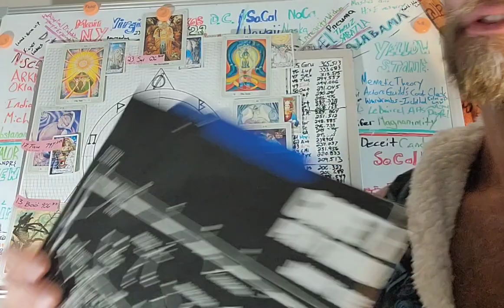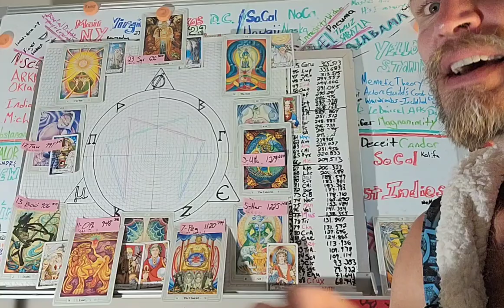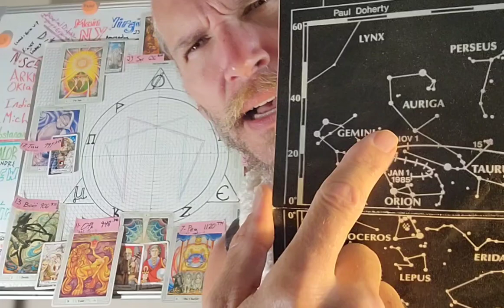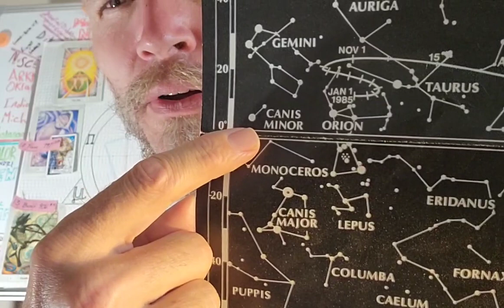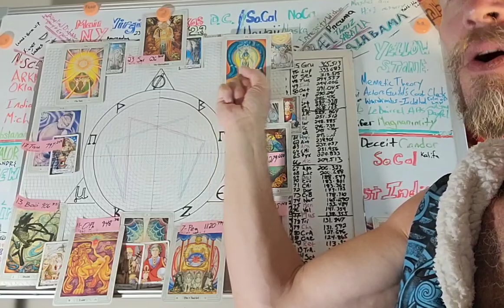R. uF.o K.ing Coding